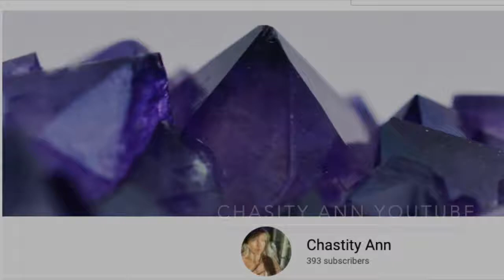Chastity Ann Interview | Feb 4th 2022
A lovely interview and open discussion with host Chastity Ann. I shared how I awakened to the ascension underway, and how Samantha (Sammie) & the Autists have been serving the planet to make this ascension happen. Note I lost power very near the end so the video ends a tad abruptly.

Join Sammie and I and the other Autists on Monday FEBRUARY 21, 2022 for a live and FREE meditation to join the Autist Collective, the Star Seed Collective, and the Animal Kingdom to create one massive collective consciousness to steer humanity beyond 3D! We are doing it! No going back!

Visit Revealing the Jewels of Autism on the web and also on Facebook.